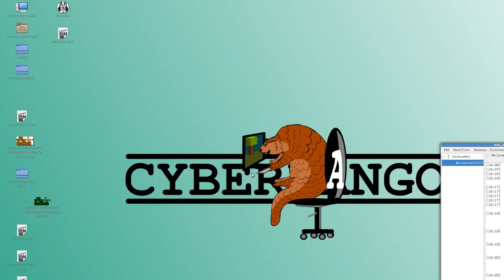MFF028 -- On remonte!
Site du Serveur:
minetestforfun.qbuissondebon.info

Adresse ingame pour jouer:
qbuissondebon.info:30001

Mumble:
qbuissondebon.info
port 64750

Chat IRC (synchronisé avec le jeu):
irc.inchra.net
Channel

Merci à Darcidride d'avoir mis a disposition le serveur, à Mg pour les heures de débogage, et à toute la communauté qui gravite autour, dans la bonne humeur! :)